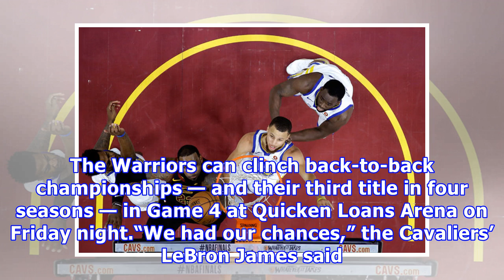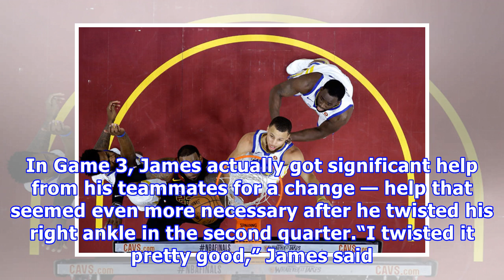Warriors Build N.B.A. Finals Lead as Kevin Durant Dominates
Kevin Durant scoring two of his game-high 43 points on Wednesday. Gregory Shamus/Getty Images CLEVELAND — The game was tight late in the second half, and Stephen Curry and Klay Thompson of the Golden State Warriors were playing about as poorly as they could. They both looked as if they were launching the ball into a stiff breeze. Of all the ominous, no-good, soul-crushing signs for the Cleveland Cavaliers on Wednesday night, that had to be the worst: Two of the best shooters on the planet were u...